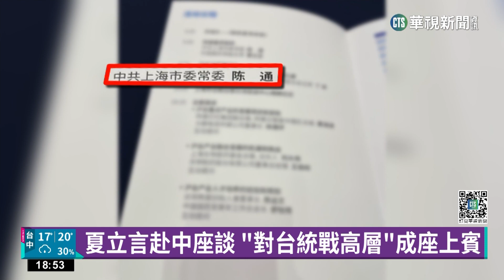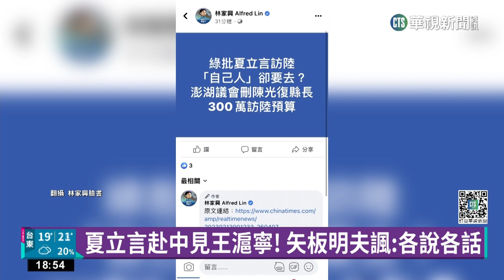夏立言赴中見王滬寧！ 矢板明夫諷:各說各話｜華視新聞 20230213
國民黨副主席夏立言今(13)日前往中國上海跟兩岸的企業家舉行座談會，不過卻被發現，與會人士中，包含了上海市統戰部部長陳通，跟夏立言這趟訪中行定調的的經貿主軸差很大。另外夏立言會見王滬寧時，對岸的談話中大吃台灣豆腐，表示要「解決台灣問題」，堅持「九二共識」，政治學者分析，夏立言在氣球事件後訪中，恐怕沒有替國民黨加到分。